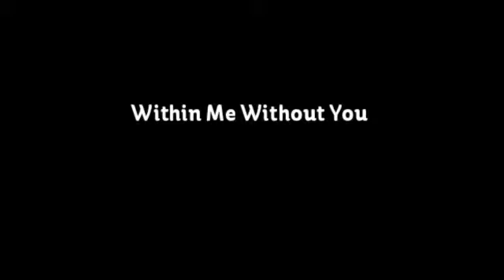Within Me Without You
Here's a soft(ish) psy-trance I completed in 2012 (lost the exact date).